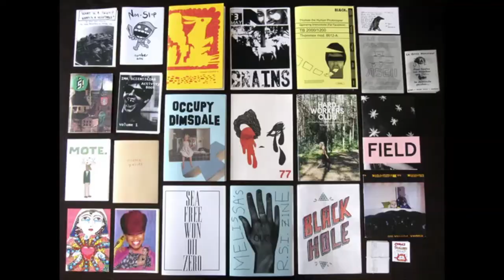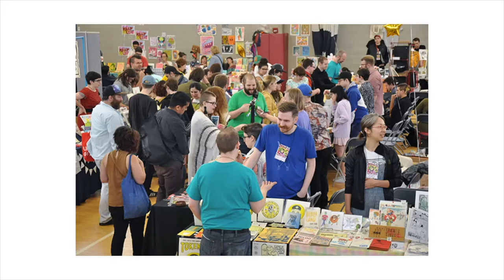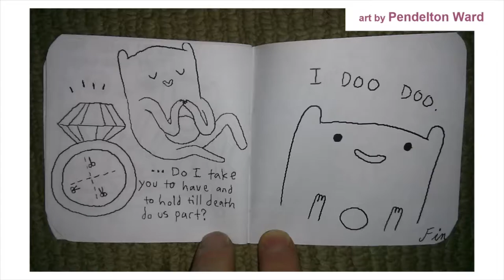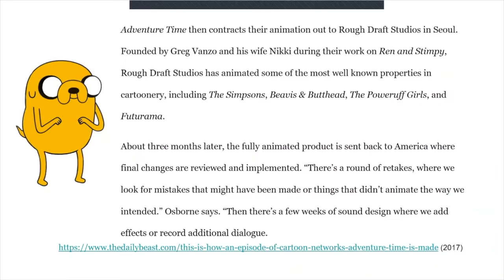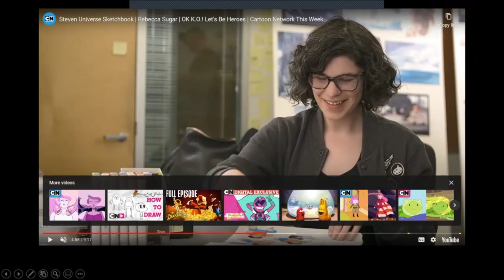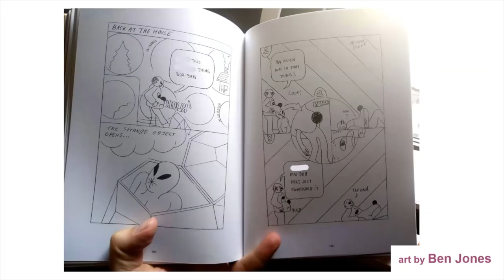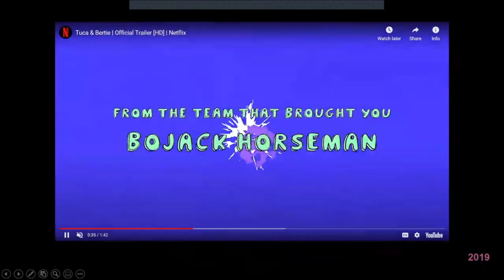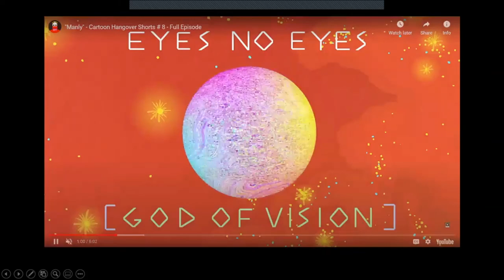Alternative Comics Festivals, Animation's Creative Minds with Jon Mastantuano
Steven Universe. Adventure Time. Tuca & Bertie. Bojack Horseman. Neo Yokio. All legends! The thing these shows all have in common is: their creators were heavily involved in the vibrant cross-pollination at independent comics and zine expos during the last decade. Learn how tabling at alternative comics festivals like CAKE, SPX, and TCAF helped shape a generation of creators, built and organized vital creative communities, and learn how you can start doing it yourself!

Jon Mastantuono (he/him/his) is a queer cartoonist and writer living in Chicago. Jon is a veteran organizer of Chicago Alternative Comics Expo (CAKE) and a practitioner and teacher of vipassana meditation.

This video is part of the ChiTeen Lit Fest, a for-teens-by-teens gathering centered on storytelling and the literary arts.